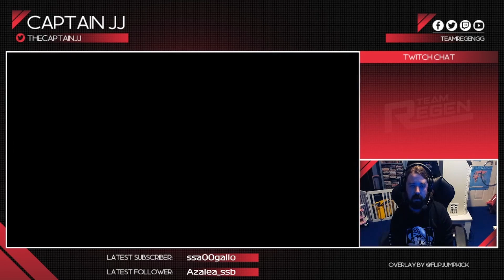Sonic Frontiers: First Playthrough Part 19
First time in a few years since I played a Sonic game and here I am again starting Sonic Frontiers

This is a First Playthrough of the game meaning all the action will be shown, whether the good, bad, ugly and the fails.

We continue to make our way through Oranos Island and collect more memory tokens, Vault keys and Chaos Emeralds

Record Device: Elgato 60HD
Monitor: Benq 24Inch
Console: PlayStation 4

Equipment Used:

Playstation 4

Logitech C920

Benq Zowie Monitor XL2731K

Benq Zowie Monitor RL2460

Steering Wheel